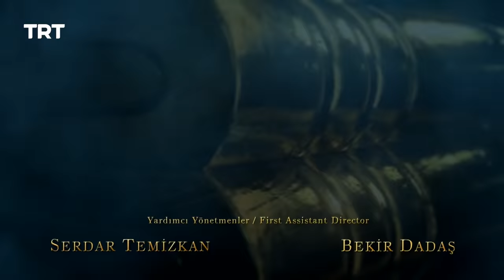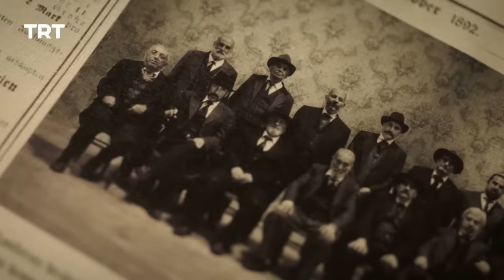Payitaht Sultan Abdulhamid | Season 1 | Episode 74